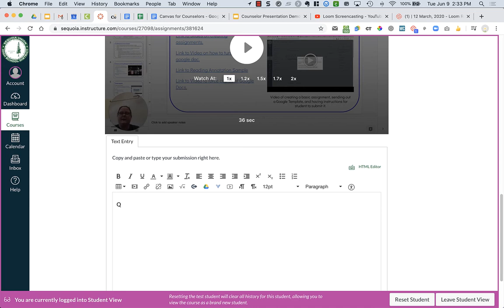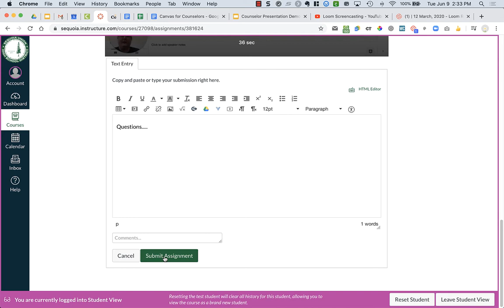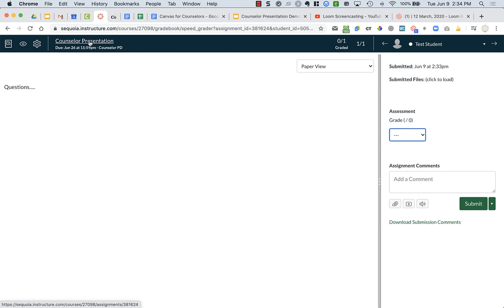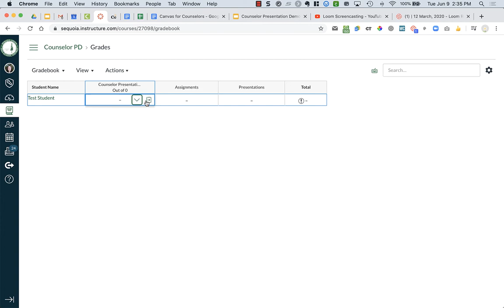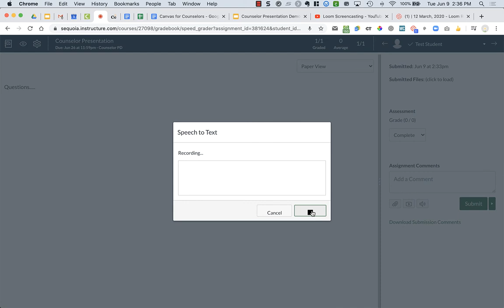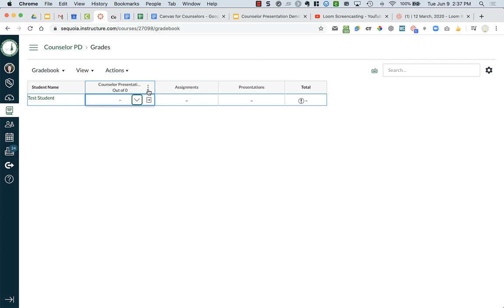Tracking Student Completion of Assignments